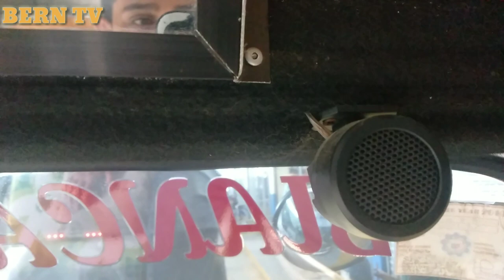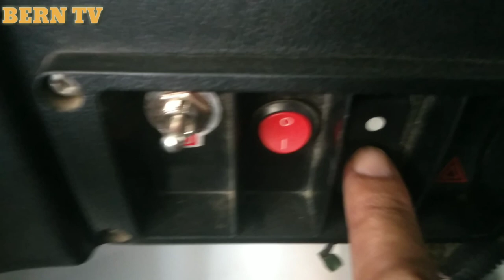BAJAJ RE | AUTO RICKSHAW BUDGET SOUNDS TIPS (Bajaj Re Sounds Paano Makatipid)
Bajaj re budget sound for music lover.
pls support my YOUTUBE channel ty.